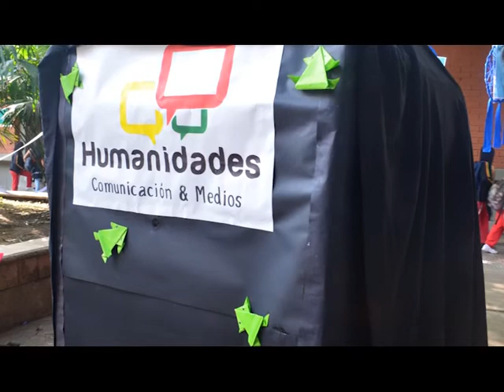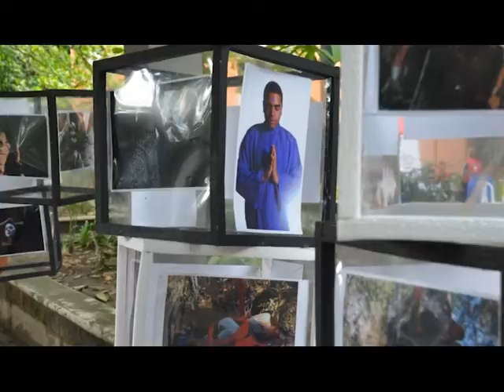PRESENTACIÓN DEPARTAMENTO ESPAÑOL